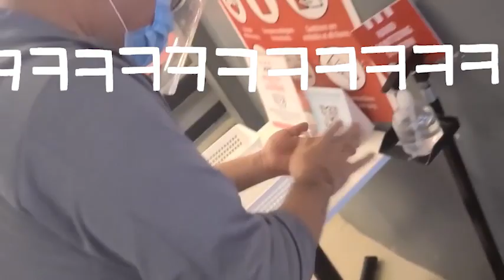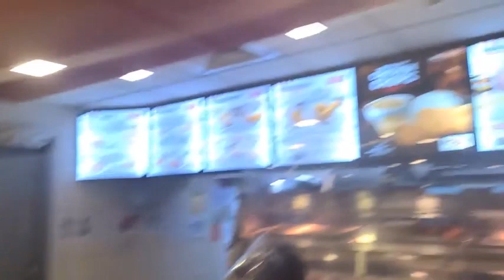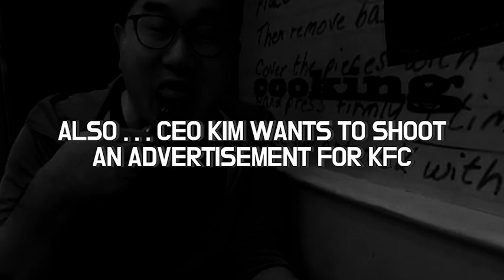SBITIN? POPC TRIES OUT THE NEW SB19 CHICKEN CHOPS! (KFC CHICKEN CHOPS FOOD REVIEW)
Is the new KFC Chicken Chops "SBITIN" for PopC? Will he be the new KFC colonel? Watch as he does his first food vlog in this new video!